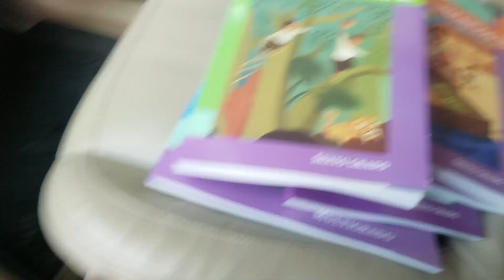Fin de semana| Me acompañan al centro de Jiquilpan| Vamos a celebrar| Scherezada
¿Cómo están? Las extrañaba mucho, espero estén bien, y estén listas para otra vez saber de mi  🙌.
🖤Regalarme un like si te gusto el video y si no... también regálame un like 😅 .
🖤Comentar cosas bonitas.

Vamos a empezar de nuez, espero su apoyo 🙏